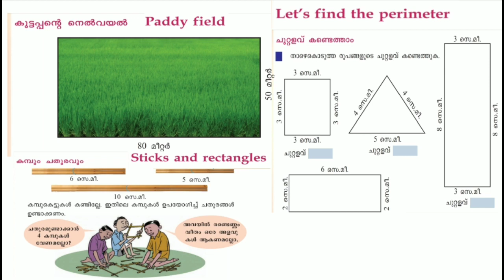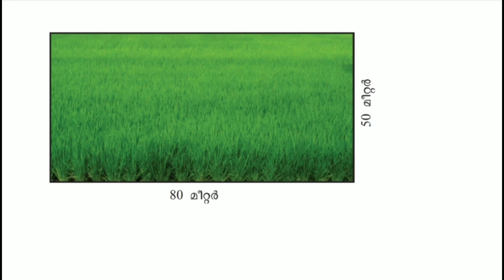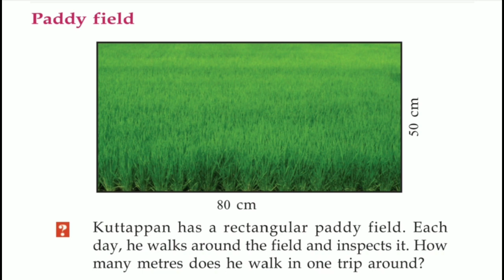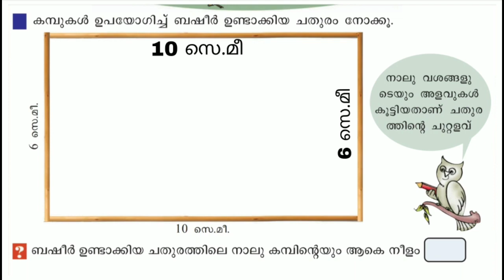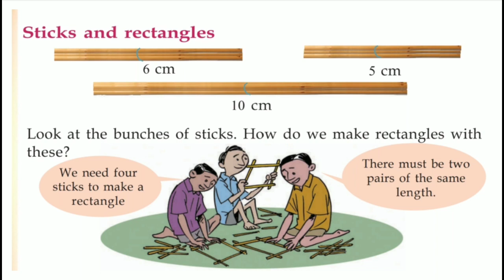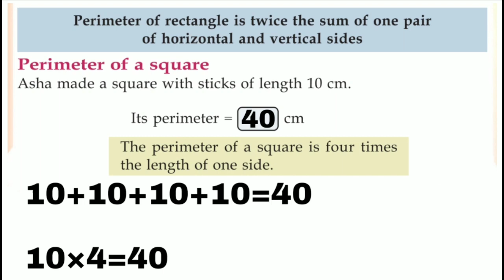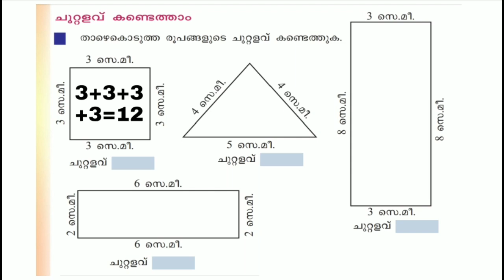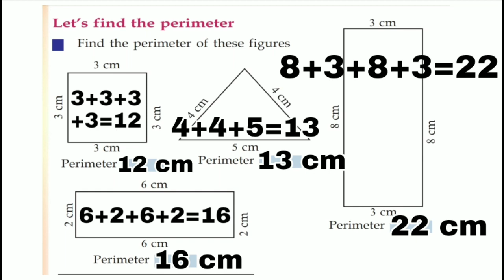Class 4 Maths worksheet january 25 English and Malayalam medium | std 4 maths worksheet january 25